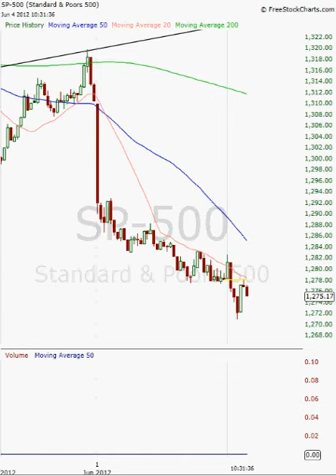6-4-12 Monday Stock Market Analysis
Stock losses have slowed, and perhaps may be signs that things are starting to set-up for a minor recovery rally.